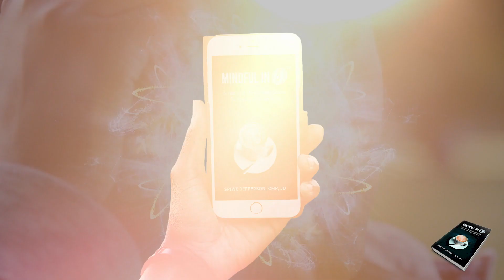5-Minute Mindfulness Magic: Transform Your Life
Unlock the power of mindfulness in just 5 minutes a day with our captivating "Mindful in 5" video series. Join our beloved book characters as they guide you through simple yet transformative mindfulness practices that fit seamlessly into your busy life.

Experience the following benefits:
Reduced stress and anxiety
Improved focus and productivity
Enhanced emotional well-being
Better sleep quality
Increased self-awareness

Our engaging characters bring mindfulness to life, making it accessible and enjoyable for everyone. Thousands of viewers have already transformed their lives with these short, powerful sessions.

Don't miss out on this opportunity to join a thriving community of mindfulness practitioners. Remember, it only takes 5 minutes to change your day – and your life.

Tap into the wisdom of mindfulness experts and the charm of your favorite characters.

Start your mindfulness journey today!

The information shared in this video is for general informational purposes only. It is not intended to provide medical or other advice. Please consult a qualified professional in the respective field if needed.